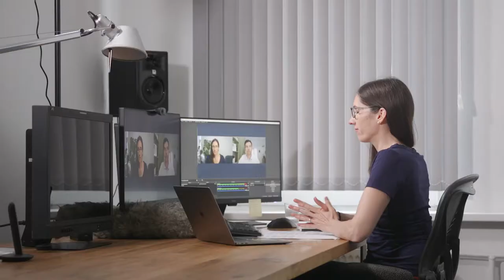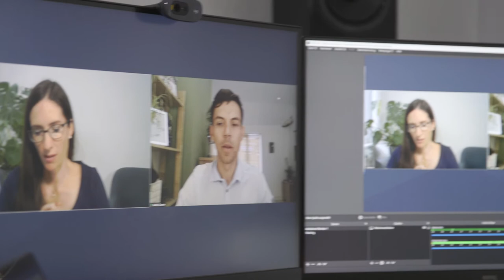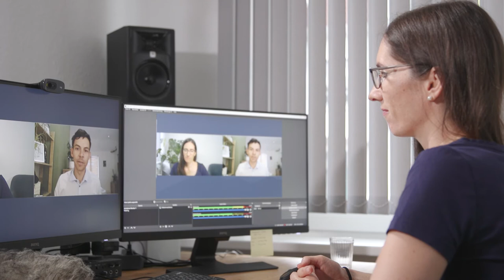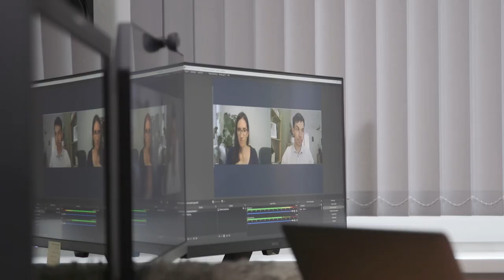RUBIZMO Interviews #01 - Justin Casimir, RUBIZMO project coordinator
As a project coordinator at the Department for Agriculture and Food at RISE – the Research Institutes of Sweden,  Justin Casimir deals with topics including renewable energy and energy efficieny in agriculture, rural development and sustainable development. Since its start in 2018 he coordinates the RUBIZMO project.

The H2020 project RUBIZMO is an European initiative working to discover the vital ingredients for developing entrepreneurship and successful business models in high potential sectors such as food and agriculture, new bio-based value chains and ecosystem services. In this interview Justin Casimir will highlight the tools and content being developed and published during the last three and a half years.